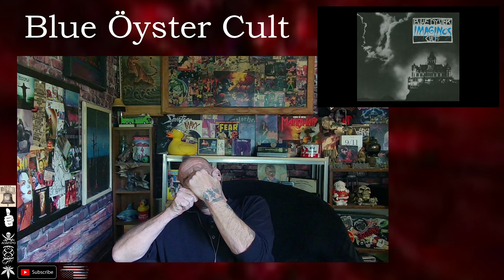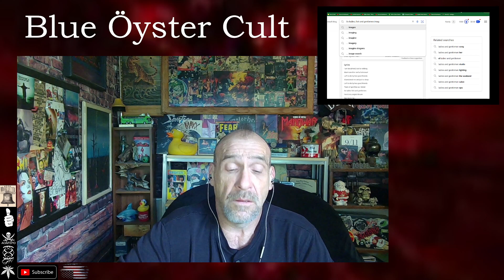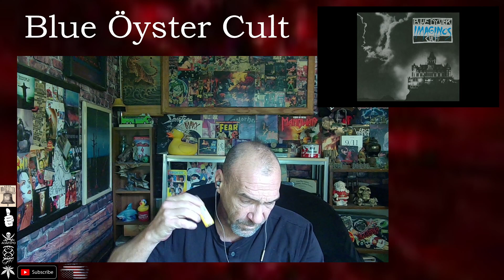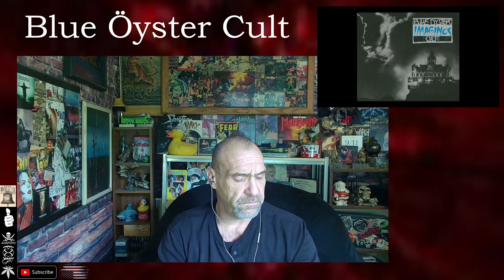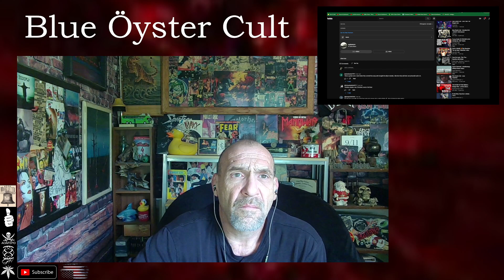Blue Öyster Cult - Blue Öyster Cult/Be My Baby - Reaction with Rollen